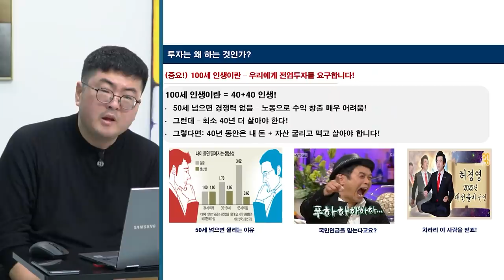[증시셔터맨] 끊이지 않는 사건 사고... 국토부 제재 우려에 하락하는 건설주 f. 한국투자증권 박제영 차장